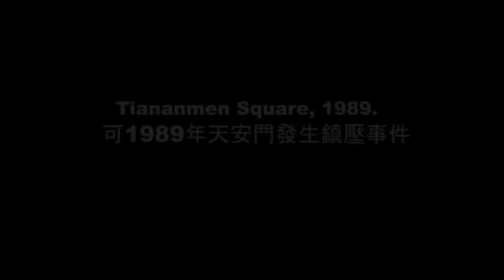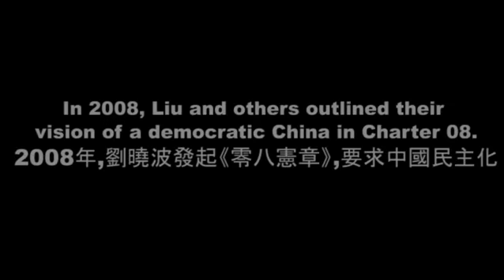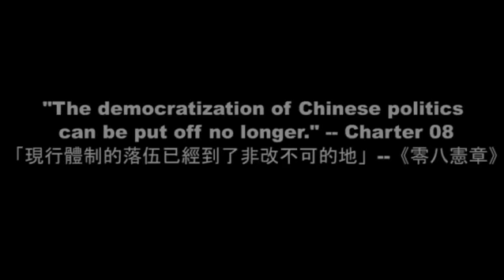Liu Xiaobo to win Nobel Peace Prize 2010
Chinese dissident Liu Xiaobo will be awarded the Nobel Peace Prize on Friday. But instead of traveling to Oslo to receive the award Liu will spend the day in jail, where he is serving eleven years on charges of "inciting subversion of state power" for his part in the writing of Charter '08, a document that called for greater freedom of expression, human rights, and free elections.[